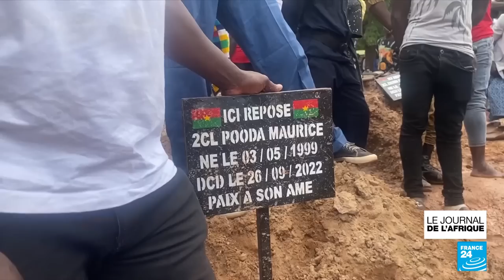Funérailles des victimes de Gaskindé : l'émotion et la colère au Burkina Faso • FRANCE 24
Au Burkina Faso, les témoignages se multiplient après l'attaque de Gaskindé. Les transporteurs de marchandises qui ont subi l'attaque sont traumatisés. Mais beaucoup d'entre eux sont persuadés que continuer de livrer les marchandises aux populations est un devoir et un acte de résistance. Reportage à Ouagadougou de notre envoyé spéciale Ange Nomenyo